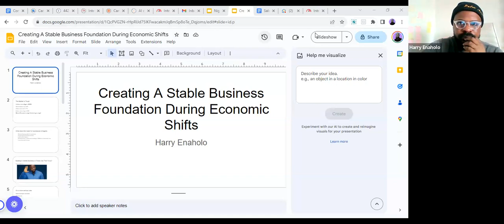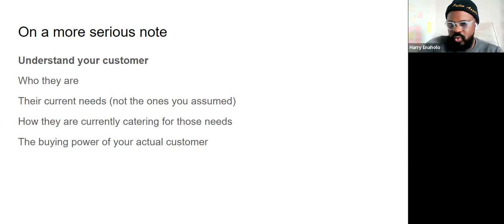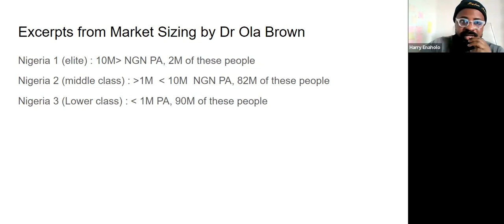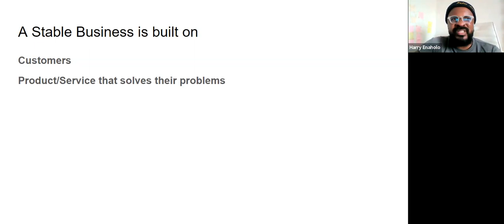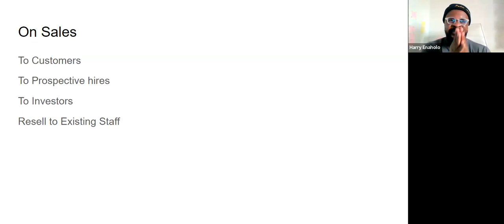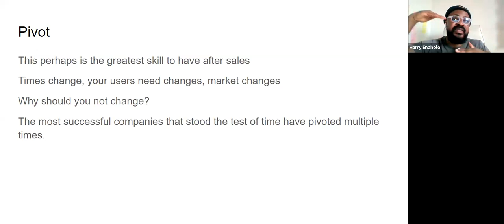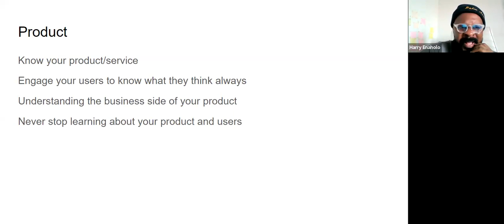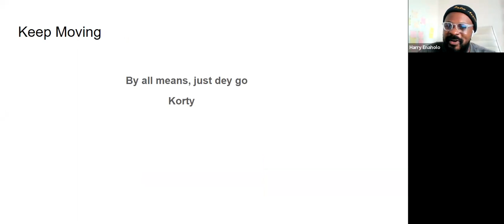HNN ACTIVATE SEPTEMBER EDITION: Creating a stable business foundation during economic shifts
During this quarter's HOSTNOWNOW ACTIVATE, hear from business experts Dr Stephen Oluwatobi, CEO of Quanta Africa, and Harry Enaholo, co-founder and CEO of Treford, to learn how to implement innovative strategies for your company in these times of economic instability.